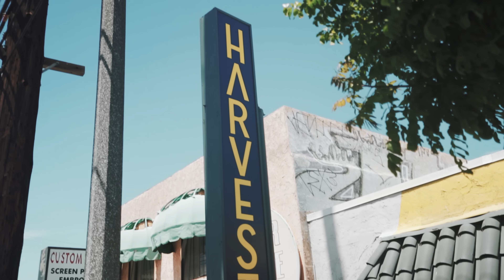Soulja Boy - Lackin' (Official Music Video)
Soulja Boy - Lackin
SODMG RECORDS,LLC